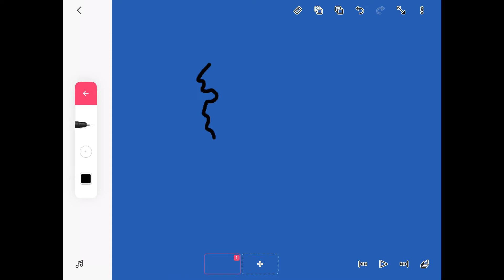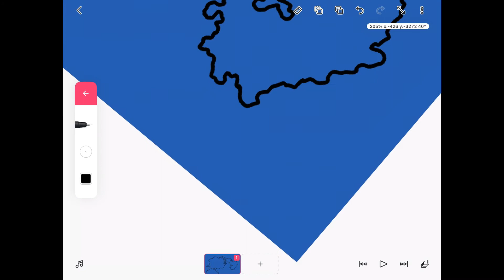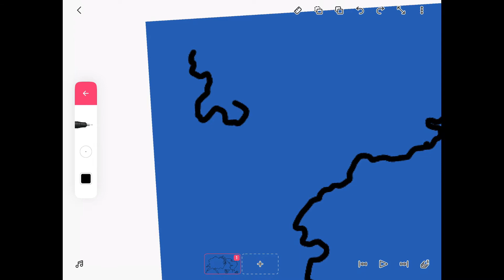How i make maps. (Speedpaint thing)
I am uplaoding more frequently for some reason.